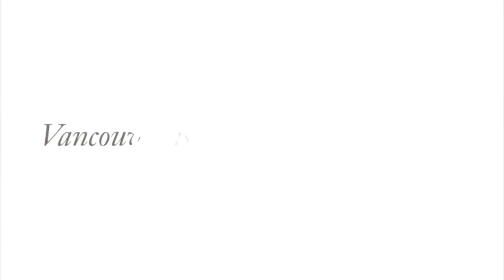302 - 1972 Bellevue Avenue, West Vancouver - Waterfront Living!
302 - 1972 Bellevue Avenue, West Vancouver - Waterfront Living!

Exceptional unobstructed seated views from this lovely suite in the prestigious and highly desired â&#8364;&#339;Waterfordâ&#8364; building on the Bellevue Strip! The open, airy floor-plan boasts large living and dining areas including enclosed balcony, large master suite, flexible den/2nd bedroom with Murphy bed and spectacular views from Mt. Baker to Vancouver Island from most rooms. Waterford is a exceptionally maintained building with only 2 suites per floor and resident caretaker. The location is prime and within walking distance to WV Rec Centre, Seniors Centre, Library and both Ambleside and Dundarave Shopping! The suite also offers newer birds eye hardwood floors, 2 secured parking stalls and extra storage locker. This is a very rare opportunity to acquire a suite in Waterford!

Karim Virani
Virani Real Estate Advisors